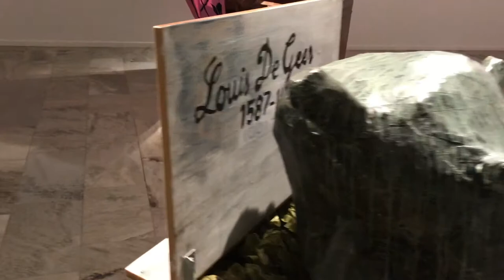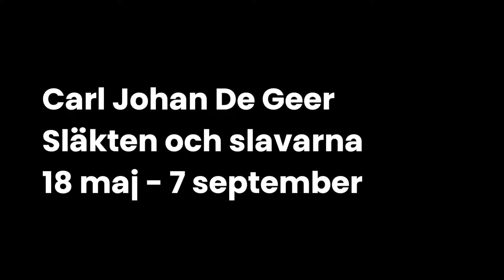Carl Johan De Geer Släkten och slavarna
”Döm om min förvåning när Antonio, en brasiliansk man, berättar för mig att han är ättling till en slav som Louis De Geer låtit frakta med slavskepp till Brasilien på 1600-talet. Detta med stöd av drottning Kristina. Antonio kände att hans eget och hans förfäders öde för alltid var förknippat med namnet De Geer.”

Denna verkliga händelse är utgångspunkten för Carl Johan De Geers (f 1938) personligt hållna praktik där han sällan drar sig för att ställa svåra frågor om våra gemensamma livsvillkor. Vad vet vi egentligen om Svensk kolonialism? På vilket sätt förändrar berättelsen vår syn på den svenska industrialismens fader och kan skuld gå i arv?